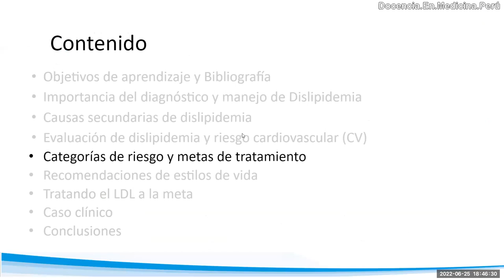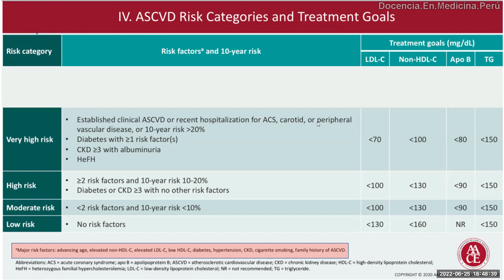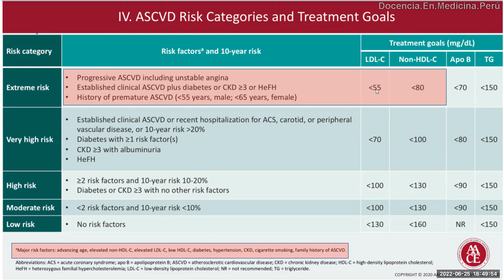Categorías de riesgo cardiovascular y metas de LDL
Las metas de LDL en general deben ser de menos de 100 mg/dL en casi todas las personas.
Pero debe ser menos de 70 mg/dL en personas que ya han tenido un evento cardiovascular, diabéticos, IRC o calcular un riesgo cardiovascular mayor de 20%.
También es muy necesario calcular el Colesterol No-HDL y llegar a sus metas.